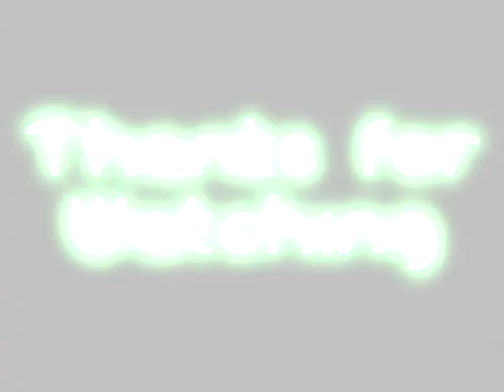sys #1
my first movie ;D